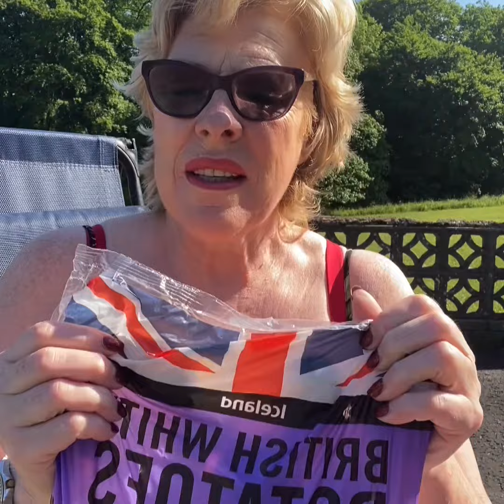My tips to help you shift some of the menopause bloat and weight gain!!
Menopause/ peri menopause

Are you struggling with the bloat? The weight just creeping up and up, mood swings, bra getting too tight ? Trousers not buttoning anymore, try these simple steps and let me know how you are getting on, if you want to join my free weight loss group come join me and a few others who are moving a dress size for the holidays Fighting Fit forever Facebook